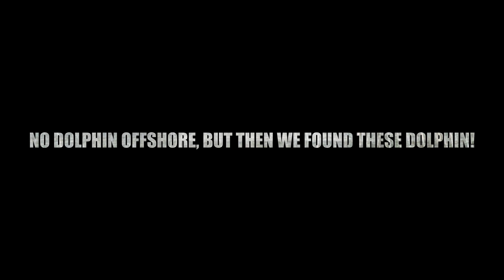Swimming with Dolphin April 2016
You know what they say, a bad day of fishing ... is pretty good. Today was one of those days. Things didn't go how they were supposed to, but it was still a beautiful, fun day.